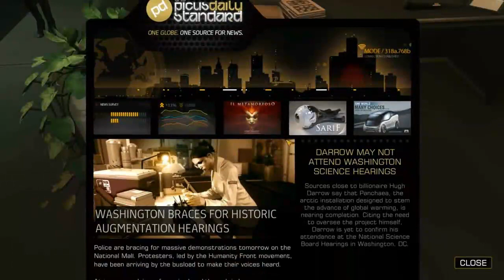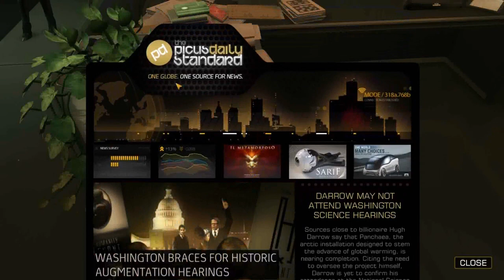Deus Ex: Human Revolution -- Stealthy Adventures w/ GBH Part 1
Embark with me on some Stealthy encounters as I play the role of Sam Fisher in the world of Crysis 2. SIDE NOTE is that I will be trying to be stealthy throughout the whole of the game. So if that doesnt go well then we will explore the world of guns!

Title: Deus Ex: Human Revolution™
Genre: Action, RPG
Developer: Eidos Montreal
Publisher: SQUARE ENIX